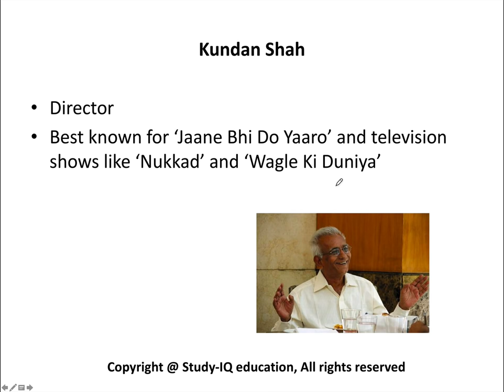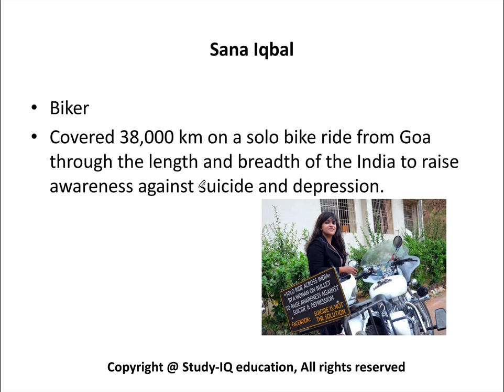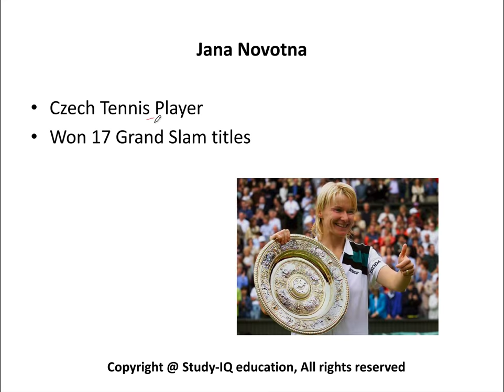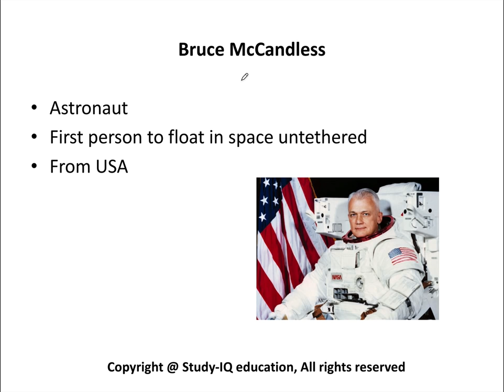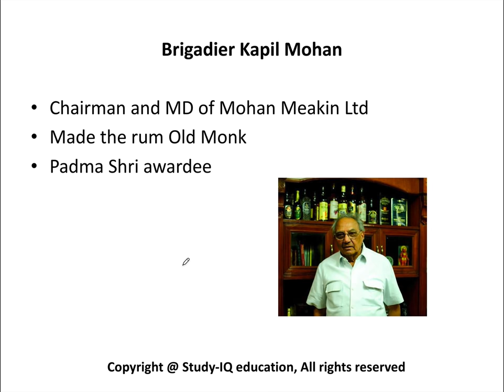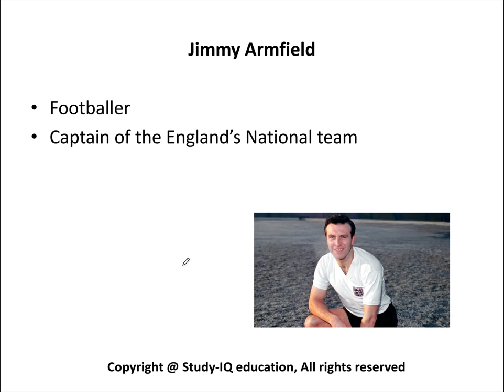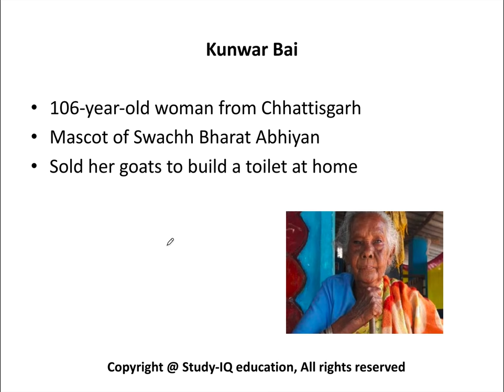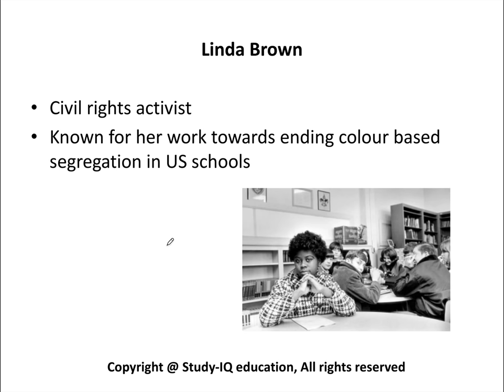Important obituaries from October 2017 to March 2018 - Current affairs 2018 last six months in Hindi